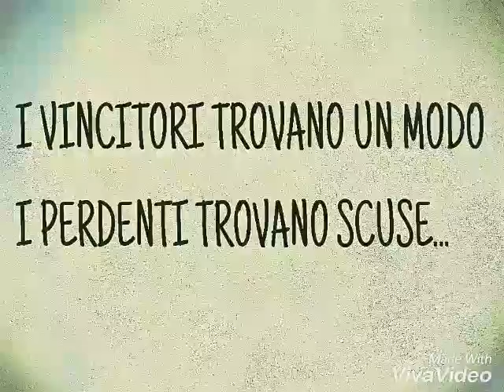I vincitori trovano un modo...i perdenti trovano scuse!